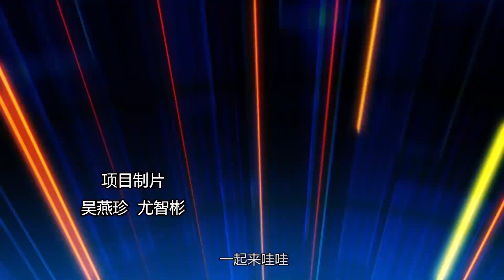心奇爆龙战车之战龙合体 第23集 暴走的异特龙（中）